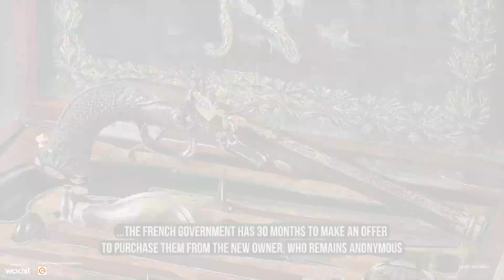Napoleon's 'Suicide Attempt' Pistols Sell For £1.4 Million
Napoleon's 'Suicide Attempt' Pistols Sell For £1.4 Million. A pair of pistols Napoleon Bonaparte is rumoured to have considered shooting himself with has sold for £1.4 million at an auction in Fontainebleau, France. The firearms were integral to a dramatic episode in Napoleon's life following his first abdication. After his army's defeat, Napoleon contemplated using these pistols to end his life on the night of April 12, 1814. According to the memoirs of his close ally, Armand de Caulaincourt, Napoleon had ingested poison but survived. During this critical period, he expressed a desire to die and began distributing his personal possessions, including these pistols. Caulaincourt removed the powder from the pistols, rendering them useless and preventing Napoleon from taking further action. This act of loyalty and foresight arguably altered the course of history, allowing Napoleon to escape from exile on Elba and fight again at the Battle of Waterloo. The pistols, crafted by Paris gunsmith Louis-Marin Gosset, are adorned with intricate details, including references to Greek gods, gold and silver inlays, and an image of Napoleon. They remain in excellent condition, having been meticulously preserved by Caulaincourt's descendants.

Credits: Osenat / Cover Images